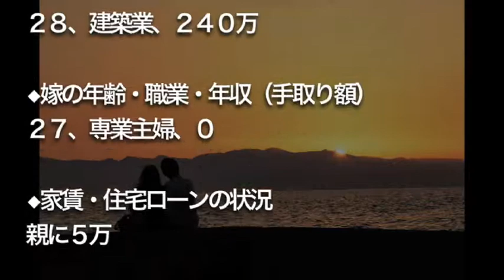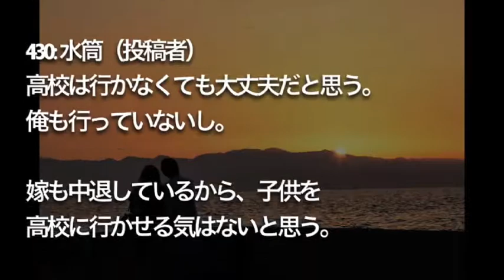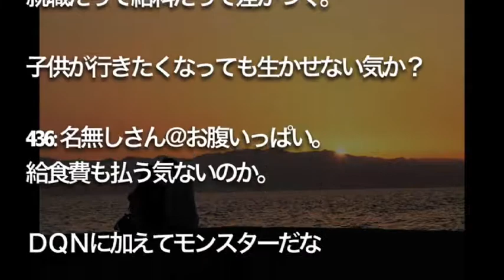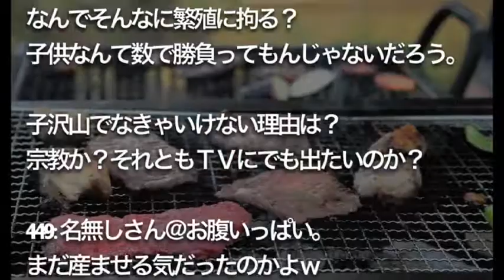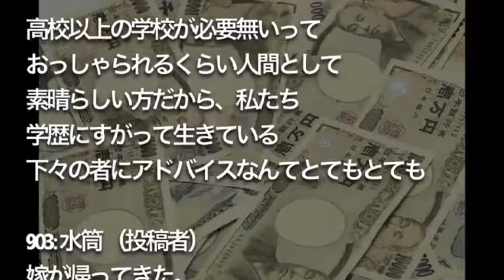【相談】 嫁が高校中退の俺の給料 （年収２４０万）に 不安を感じて実家へ。 何が問題だったのか？